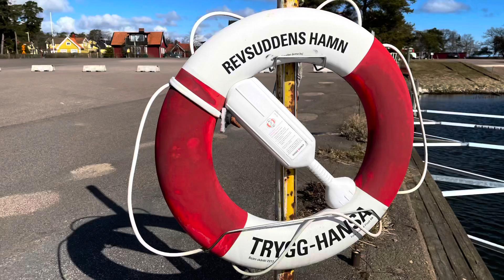Revsuddenshamn, Kalmar.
Beautiful windy day at Revsuddenshamn. We saw mink.,